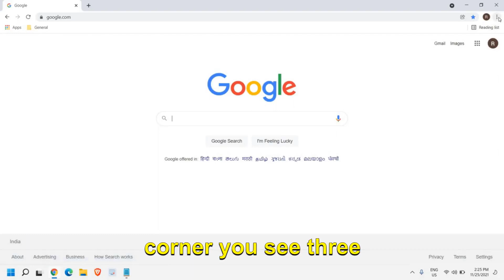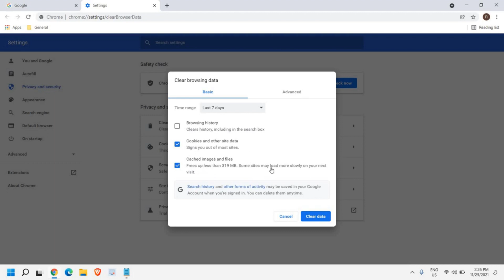Clear Cache in Google Chrome | Boost Your Browser's Performance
In this video, we'll show you how to clear the cache in Google Chrome, a simple yet effective way to optimize your browsing experience.

Is your Chrome browser running slow or acting up? Don't worry, we've got you covered! Clearing the cache can help resolve issues like slow loading times, unresponsive pages, or outdated content.

In this step-by-step tutorial, we'll guide you through the process of clearing your cache in Google Chrome. We'll explain what the cache is, why it's important to clear it regularly, and how to do it effortlessly.

By the end of this video, you'll have a clear understanding of how to clear your cache in Google Chrome, ensuring a smoother and faster browsing experience. Don't let a cluttered cache slow you down – let's get started!

Remember, for personalized advice based on your own channel data, switch to the "Advanced" mode by toggling the mode at the top of your screen. You'll unlock even more valuable insights to grow your YouTube channel. Give it a try!